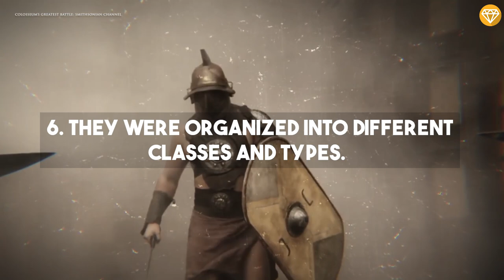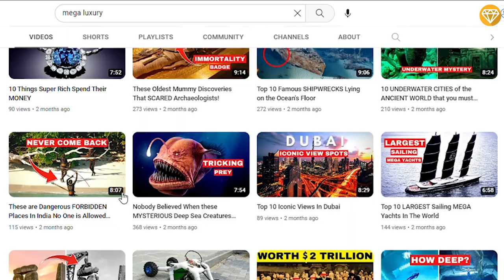The Famous “THUMBS DOWN” Gesture Didn’t Mean DEATH For Roman GLADIATORS!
Do you know Roman gladiators were not just slaves or prisoners of war, but also included volunteers and free men who sought fame and fortune through the sport?
They were highly trained and skilled fighters who went through months or even years of training before competing in the arena.
However, Gladiatorial contests were officially banned in 404 AD by the Roman Emperor Honorius, due to the cost, cruelty and the fact that it was considered a pagan practice.
This might surprise you that Gladiators were not only men, but women also fought as gladiators. This means, the role of women in gladiatorial games was also another surprise, as they were also trained and fought as gladiators in ancient Rome.
So here are the 10 things you might not know about Roman Gladiators.

Timestamps :
0:00 10 THINGS YOU MAY NOT KNOW ABOUT ROMAN GLADIATORS
0:50 They weren’t always enslaved.
1:31 Gladiatorial bouts were originally part of funeral ceremonies.
2:33 They didn’t always fight to the death.
3:39 The famous “thumbs down” gesture probably didn’t mean death.
4:40 They were organized into different classes and types.
5:38 They only rarely fought against animals.
6:42 Women also fought as gladiators.
7:25 Some gladiators organized themselves into trade unions.
8:00 Several Roman emperors participated in staged gladiatorial bouts.
8:52 Gladiators often became celebrities and Role Model symbols.